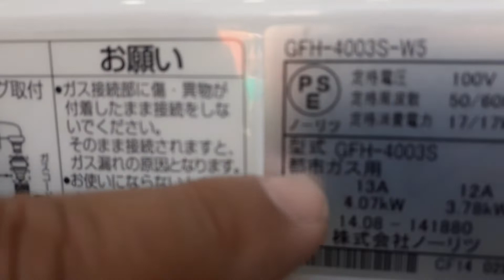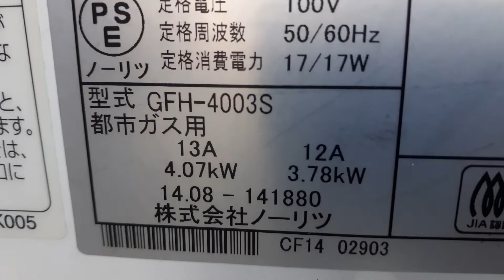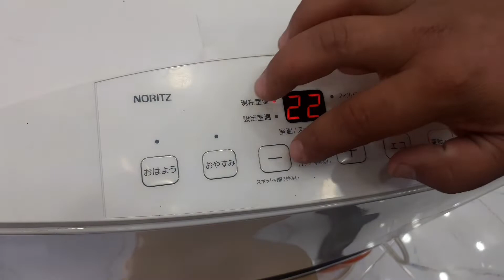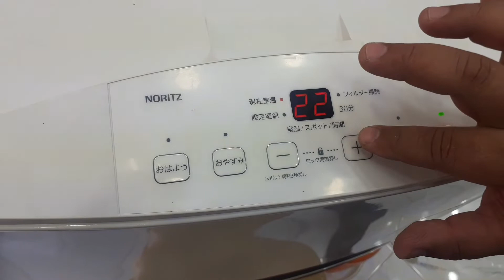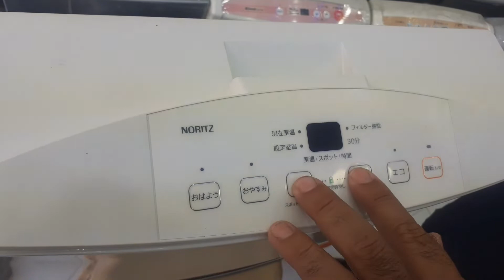Japanese heaters settings || How to run on gas and electricity? || Complete Review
@NicePower,  @SM Solar, We provide you a good solar solution for domestic, commercial and industrial purposes. We also deals in all kinds of ups, batteries and VFD. For more details plz contact witj our experts on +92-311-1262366,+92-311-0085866,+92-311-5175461